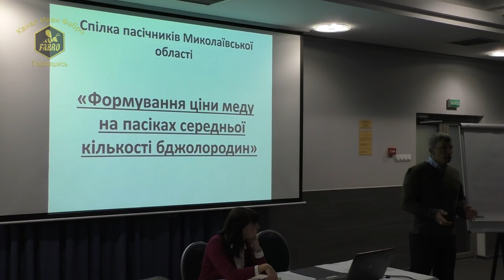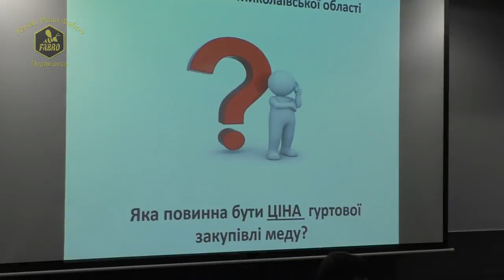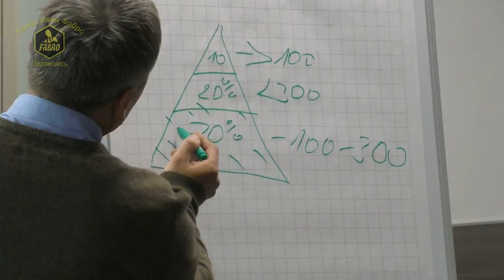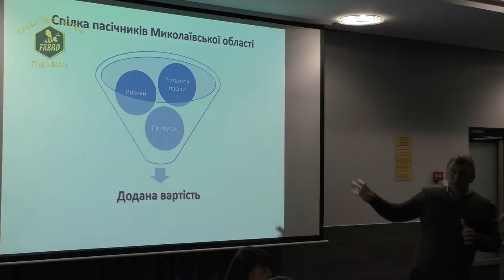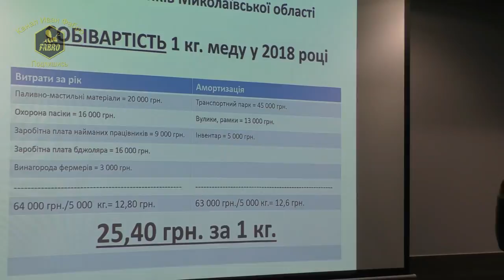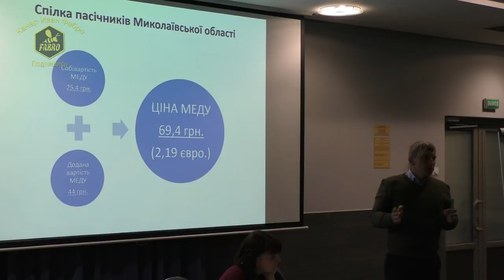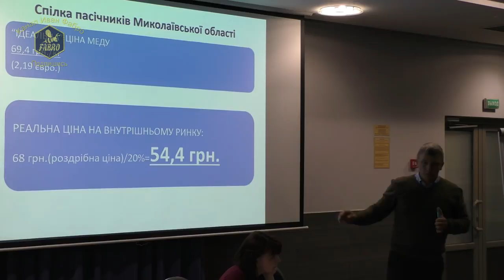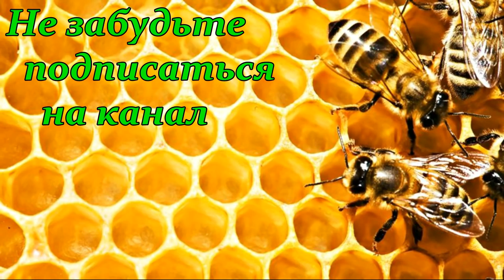Формирование цены меда/Андрей Галдин+Геннадий Красилец/Конференция "Пасечник-Экспортер"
Формирование цены меда на пасеках среднего количества пчелосемей - Андрей Галдин - Геннадий Красилец. Часть вторая.
Конференция «Пасечник - Экспортер - перспективы и принципы взаимовыгодного сотрудничества».

Эта мера направлена на преодоление текущего кризиса отрасли пчеловодства Украины, содержание и восстановление позиций на мировом рынке меда, поиск и формулирование принципов взаимовыгодного сотрудничества пасечников и экспортеров, а также формирование общего плана подготовки к сезону 2019.

К участию в мероприятии приглашены:

· Представители Союза пасечников Украины;

· Ведущие промышленные пчеловоды;

· Ведущие блогеры и журналисты медового рынка;

· Независимые эксперты медового и сельскохозяйственного рынка - Анна Бурка и Андрей Ярмак;

· Ведущие компании-экспортеры - Аскания-Пак, Бартник, Златомед, Украинский Мед.

Программа круглого стола

1. Текущая ситуация и прогноз экспорта меда сезона 2018.

a. Объем экспорта меда с начала сезона 2018. Прогноз экспорта по результатам сезона.

b. Качественные показатели меда с начала сезона.

2. Инструменты выхода из текущего кризиса:

a. Экономика экспортера.

b. Экономика пасечника.

Вопросы для обсуждения:

o Формула равновесной цены на закупку меда на внутреннем рынке, и как ее достичь.

3. Концепция развития отрасли пчеловодства.

Роль и участие каждого из участников цепи: пасечник / заготовитель / экспортер.

4. Планы и задачи на сезон 2019:

a. Формирования консолидированной и согласованной предложения для внешнего рынка.

b. Возможность участия единственным Национальным стендом на Апимондии 2019.

5. Следующая встреча в таком формате.

a. Вопрос на обсуждение.

b. Дата и место такой встречи.

Мероприятие будет организовано в формате «круглого стола»: выступление нескольких спикеров - обсуждение - формирование решения.